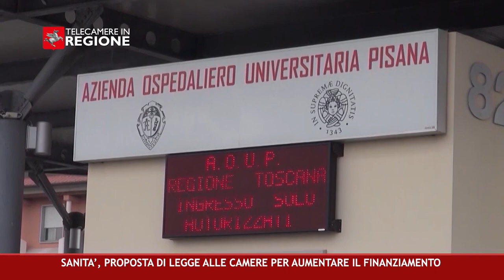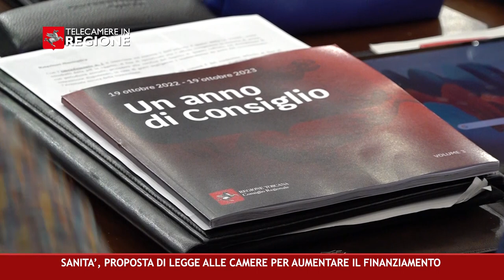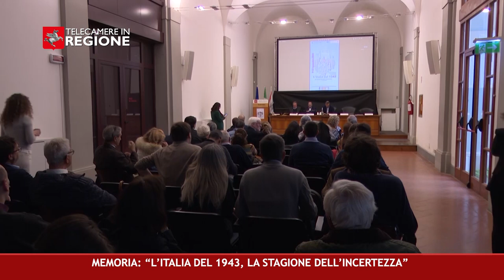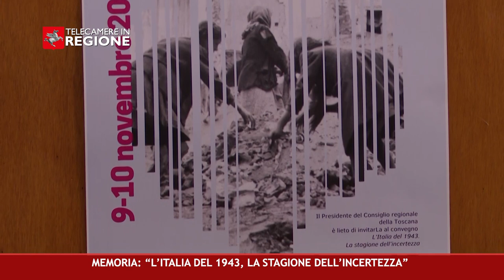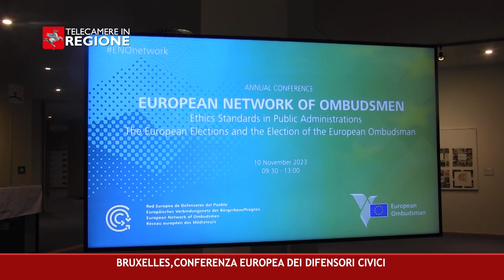CANALE 50 P 42 17 11 2023